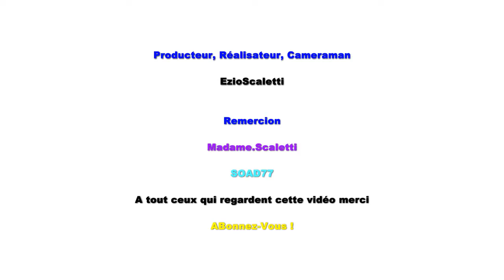Mafia 2 | Episode 8 !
▼ ↓↓↓↓↓ Description ici ↓↓↓↓↓ ▼